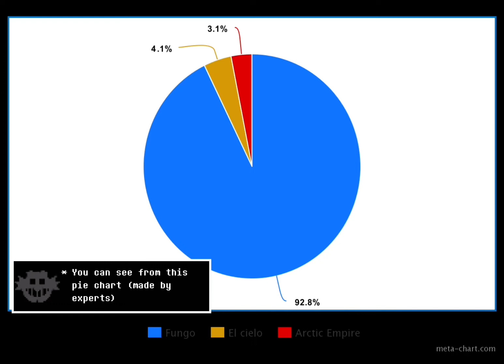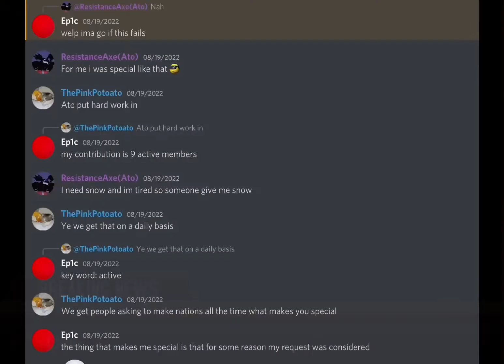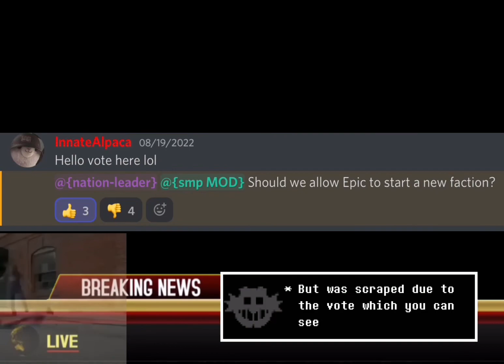Esploratori Smp News:NEW NATION???!😩